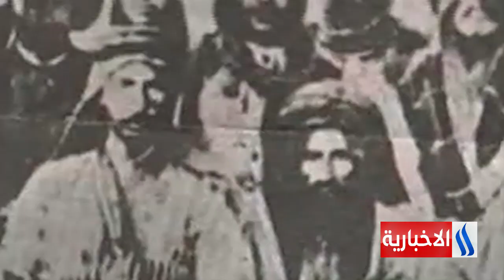اساطير العراق اليوم فرسان ثورة العشرين بالأمس